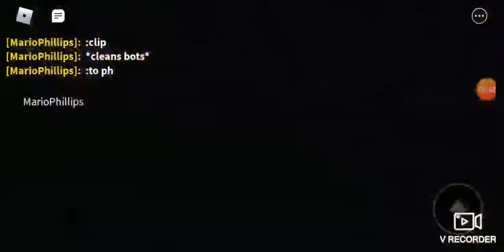Chuck e cheese is all about fun Essex md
8dk